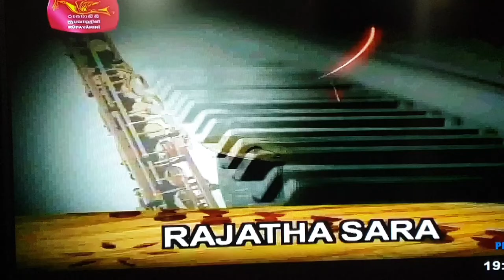Rajatha sara - 2013 Classical and Semiclassical programme - SLRC (Sri Lanka Rupawahini Co-operation)